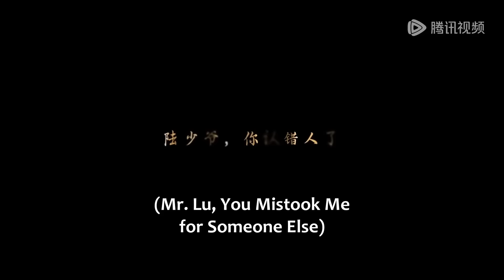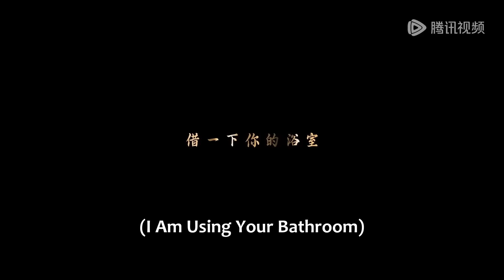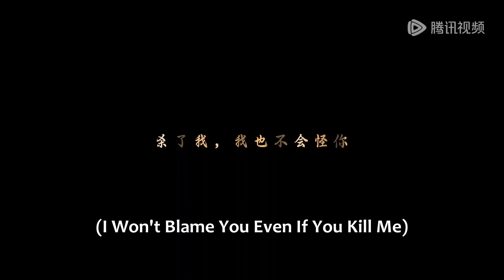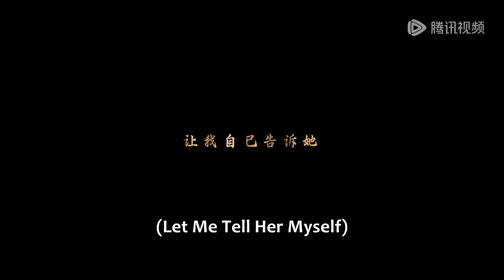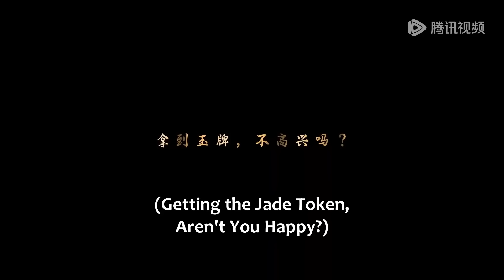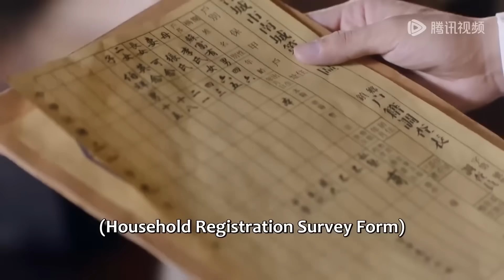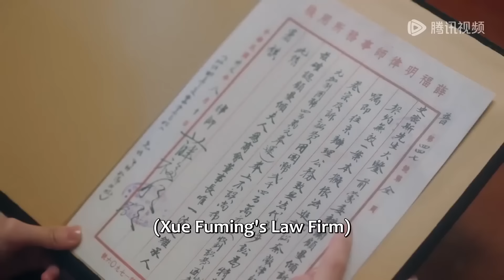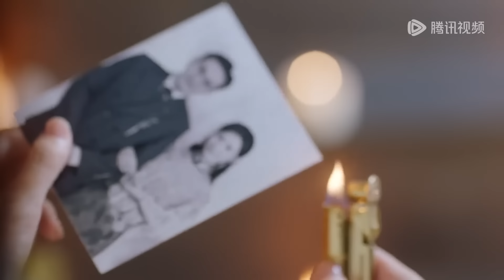全集Full Version💗父親的新婚妻子竟是自己的初戀，富少在新婚之夜奪走她的初夜！《倾爱 Sacrifice For Love》